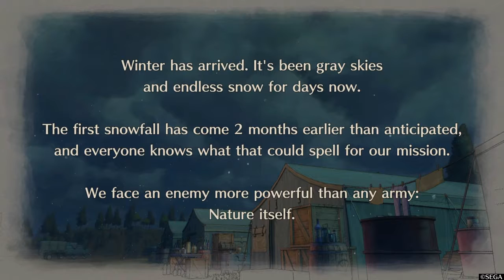Valkyira chronicles 4 walkthrough part 21 the imperials attack